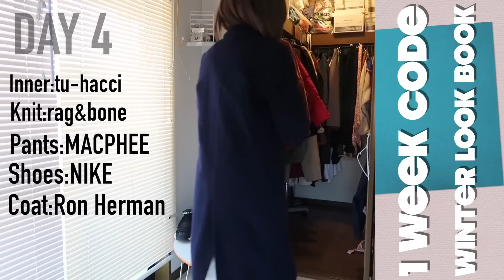生着替え♡ 冬の1週間コーディネート【2022 Winter LOOK BOOK】元アパレル店員 / 28才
奈良岡にこチャンネルは、毎週水・木・金・土曜日の20:30に動画UP！＋気まぐれで動画出してます！

showtitle  奈良岡にこ 宛まで